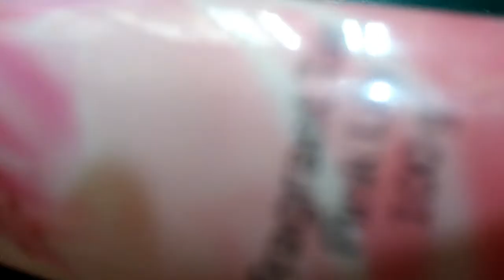Matchstick photography | Creative photography | Mountain | snow | Photography at home | Light | #73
Hi everyone, In this video I have used a match stick and a mountain, made of paper to take the picture. To give a snowy mountain look I used talcum powder. Both available and artificial lights are used. Hope you guys like this video. Thank you:-)

Camera : Nikon.
Model    : D3200.
Camera settings : f/14, Shutter speed : 1.30, Focal length : 28.00mm, ISO100.

Image editor : Snapseed, Lightroom.
Video  editor : Filmora.
Objects used : Matchstick, Paper mountain, Talcum powder.
Lights used    : Mobile flash light & Available light.

Late Night Feeler When We Found The Horizon.